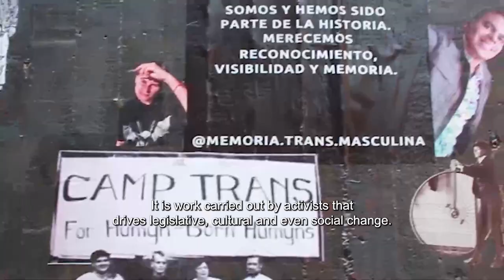Diversity in Adversity: Stories from SOGI rights defenders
People who work to end violence and discrimination based on sexual orientation and gender identity (SOGI) face multiple forms of risk. They can be targeted for their actual or perceived sexual orientation or gender identity, and for being human rights defenders as well.
Diversity in Adversity is a UN campaign that features interviews with 10 SOGI rights defenders from all over the world; ordinary people engaged in extraordinary work. This compilation video features each of the defenders who talked to us about the challenges and rewards of their jobs.
The campaign was co-created by Mary Lawlor, UN Special Rapporteur on Human Rights Defenders, and Victor Madrigal-Borloz, UN Independent Expert on sexual orientation and gender identity.